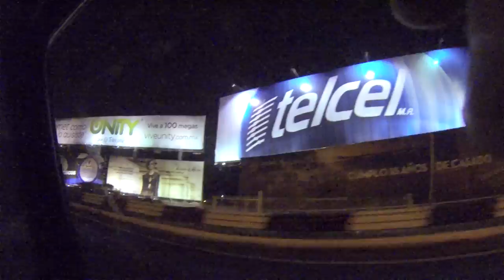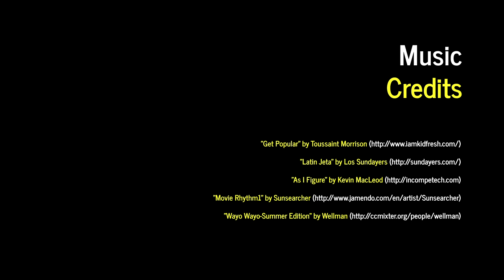"This is My Life" - Episode 1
See who is under the helmet as you follow Pro AMA Racer Patricia Fernandez.  Get to know your favorite female AMA racer as she dives in to 2014 in this web series.  Race life is not an easy one, especially as a girl, "This is My Life" #804.

Episode 1 - Guadalajara, Mexico for the Pulsar Cup.

Special Thanks:
Victor McKnight Photography - Photos
Jerry
Mike
Alex